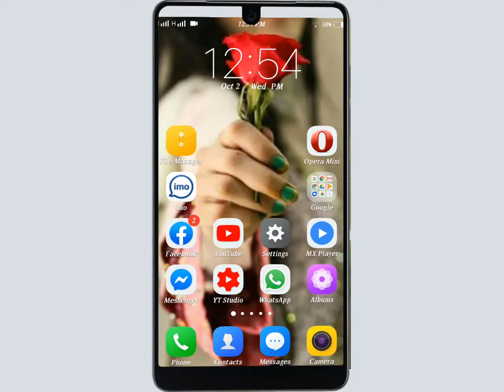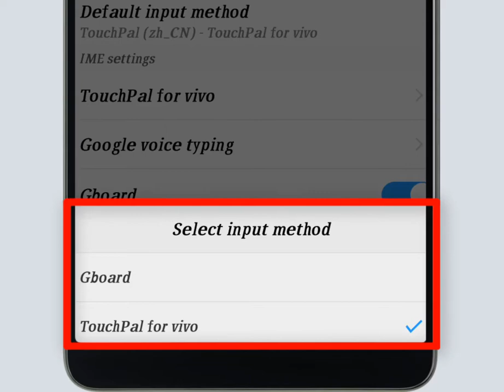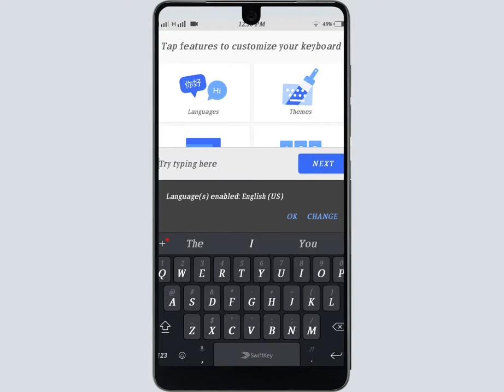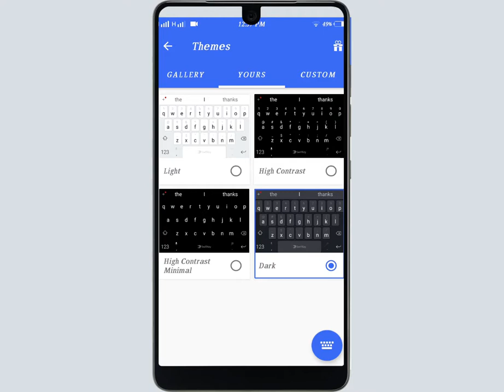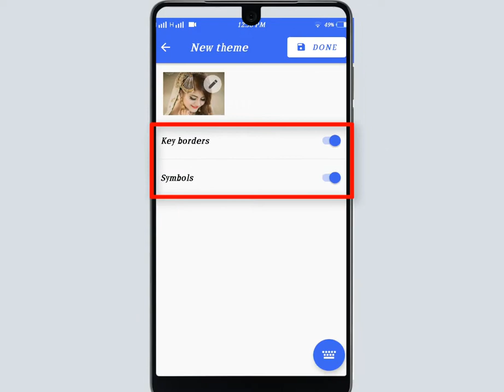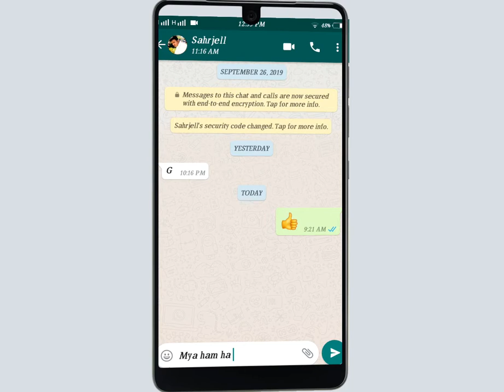How To Use Swiftkey Keyboard On Android Device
Hi Guys
more...

Hastag.

1.Enable Swiftkey Keyboard
2.Select Swiftkey
3Get Better predictions
Voice :--
Shahid Nawaz
SUPPORTING